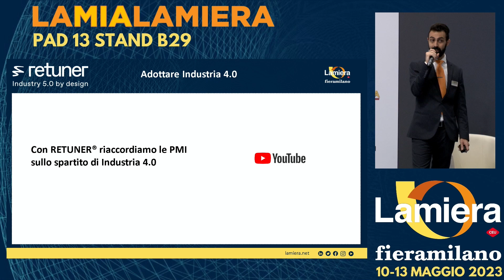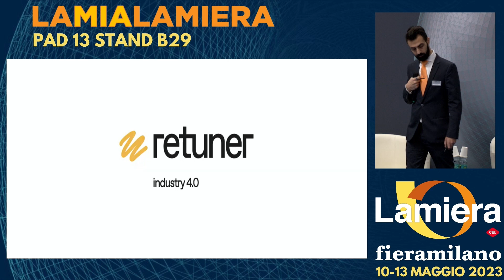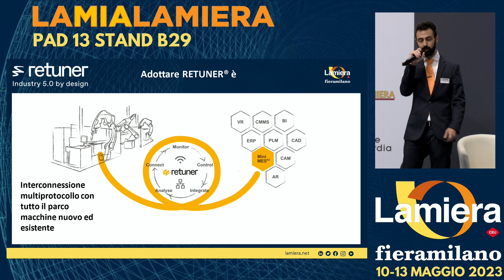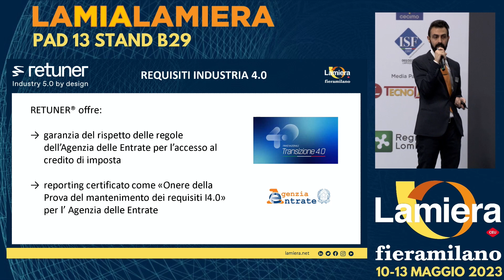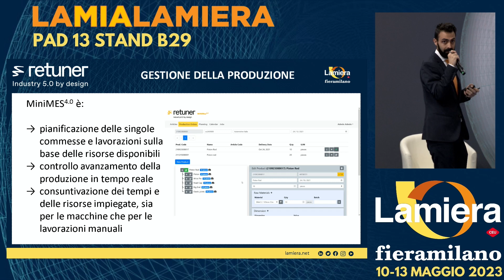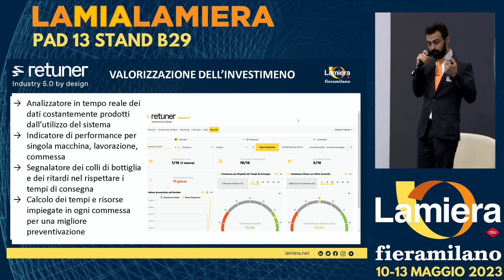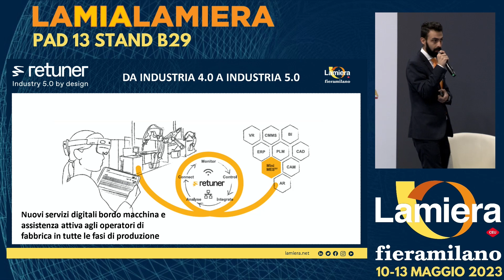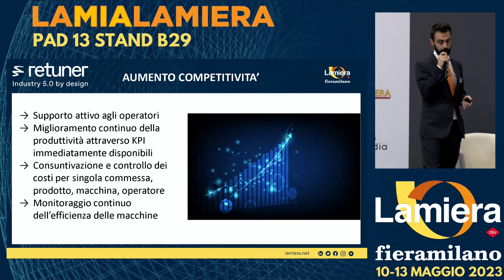RETUNER si presenta nell'arena LAMIALAMIERA di LAMIERA 2023 (fieramilano Rho, maggio 2023)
RETUNER: "Industria 4.0: dall'adozione alla valorizzazione"
ABSTRACT: "Un investimento Industria 4.0, una volta effettuato, va valorizzato in una logica di miglioramento continuo"